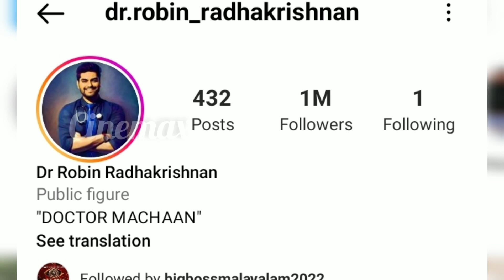വിവാഹം ഉടൻ, ഒടുവിൽ സന്തോഷ വാർത്ത എത്തി | Robin and Dilsha marriage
Robin and Dilsha marriage news